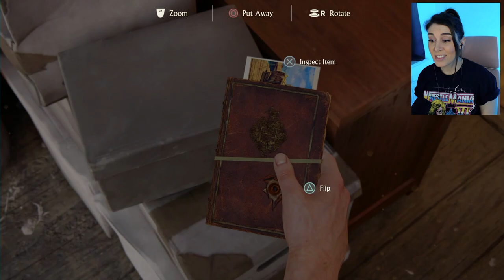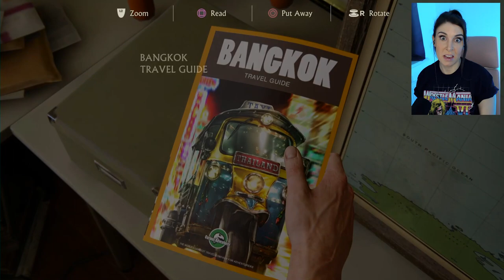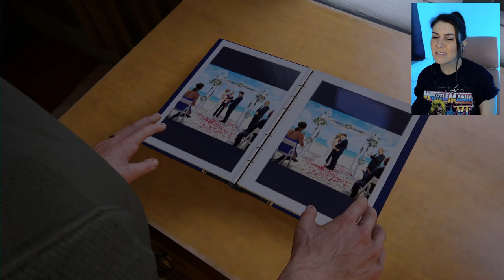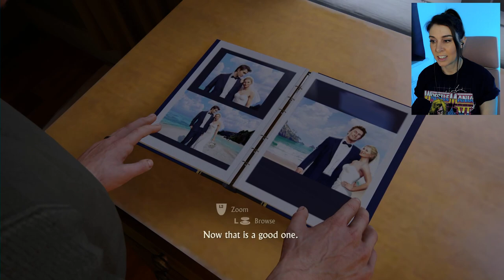Threats from Hector Alcazar - First Playthrough - Uncharted 4: A Thief's End Pt 2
PhilAvid Gamer - Bridgett - Andy - Patrick Sheridan
Helen Gray - Chris Moyse - Shaune Gilbert - Roderick Hare -
Pierson  - SebastianTheCourtious - Alex Gorell - Stephen Pellow - WildOne416